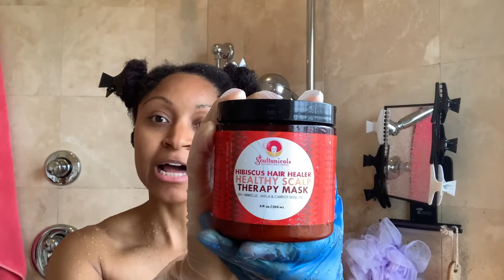Soultanicals Full Wash Day and Review | Twistout | BoB123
Bringing you week 1 of this highly anticipated Soultanicals review!

Let me know your own thoughts below, and I hope you enjoy the video!

👍🏽 Let’s connect!

👉🏽  I appreciate every thumbs up, so would love a quick one if you enjoy my content!

👉🏽  My wash day routine
🔸 1. Prepoo (to detangle and moisturize)
🔸 2. Exercise (for “steam” oil treatment)
🔸 3. Cleanse (Shampoo, Clay, or Co-wash)
🔸 4. Deep condition (moisturizing or strengthening)
🔸 5. Style (set with twists, braids, or other)
🔸 6. Dry (either naturally or using indirect heat)
🔸 7. Remove set
🔸 8. 1-2 days later - protective style until next wash day
👉🏽 Hair facts
🔹 Last relaxer - Oct 2018
🔹 First (and last) Keratin treatment - January 19, 2018
🔹 Last flat iron - April 2019
🔹 Big chop - February 7, 2020
🔹 Hair characteristics - low porosity, high density, coarse strands
👉🏽  Shop my hair tools and products:
➡ Jumbo shower cap
➡ Silk cap
➡ Satin pillowcase
➡ Silk scarves (smaller)
➡ Silk scarves (larger)
➡ Disposable gloves
➡ Revair or revair.com
➡ Hair band stripping tool
➡ Hair cutting shears
➡ Mirror stand for vanity
➡ Satin scrunchies
➡ Fogless Shower mirror
➡ Bobby pins (long)
➡ Bobby pins (mini)
➡ Camille Rose Algae Renew DC (SLIP!)
➡ disposable hair bands (particularly strong ones)
➡ Wraparound towel
➡ Bonnet dryer
➡ Automatic scalp massager
➡ Cordless deep conditioning cap